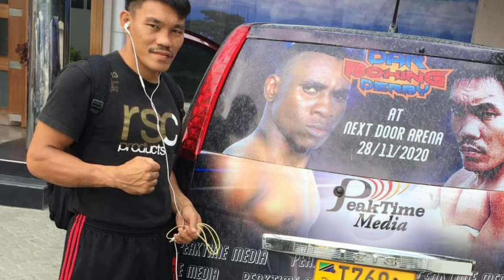Pinoy Boxers Sugod sa Africa Para Lumaban! Tinampay at Mancito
POWCAST SPORTS is an Independent online sports media organization.  We produce different types of original, engaging and unique content such as written articles, vlogs, podcasts, interviews, highlights and more.

Primarily focusing on Philippine boxing, but also follows other sports like MMA and Basketball. We are the leader in providing original video contents for boxing in the country.